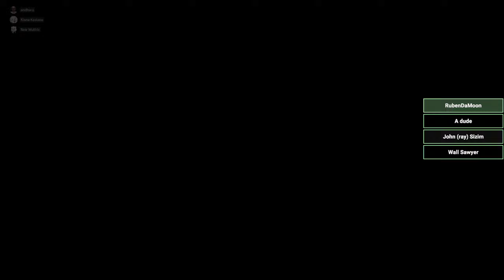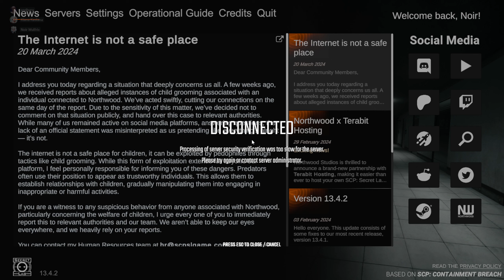Terlalu Bersemangat Jadi SCP 173 Berakhir diKeroyok Pasukan Chaos Yang Baru Spawn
Beli Gamenya diSini Guys